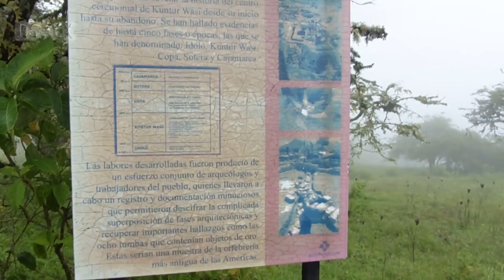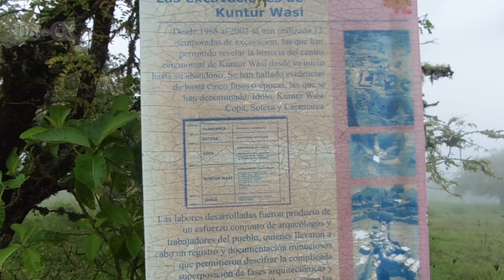CAMINATAS EN TINIEBLAS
Una de las mejores aventuras Mochileras, caminatas en tinieblas jjjjjjj

Gracias por estar pendientes de los vídeos, pronto nuevas y más novedades! :D :D :D :D :D :D :D :D :D :D :D :D